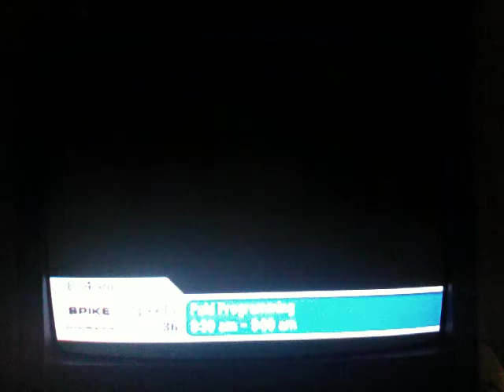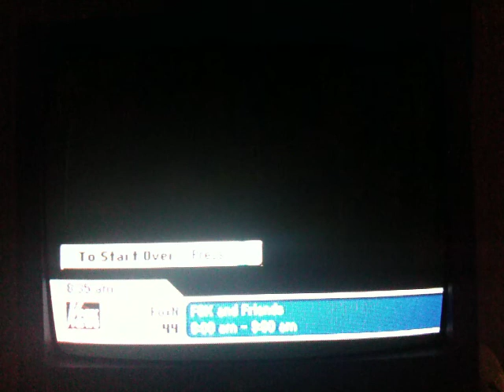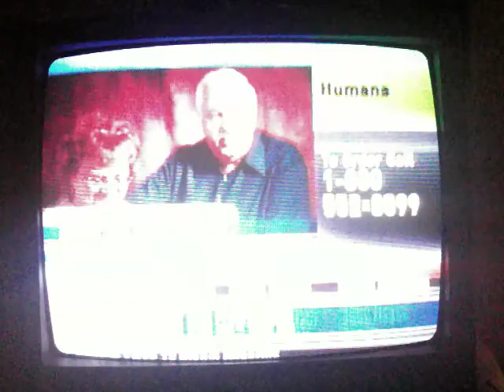Today's TV! Do you like it?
It's not about the masses, it's about quality. I think it's not necessary to have 700 channels if you're interested in 20-30. I demand the real Video on Demand (VoD). Let me choose the channels I want (and pay only for them) - like in the mp3 Online stores.
Media are often put out before they are thought out. - Marshall McLuhan